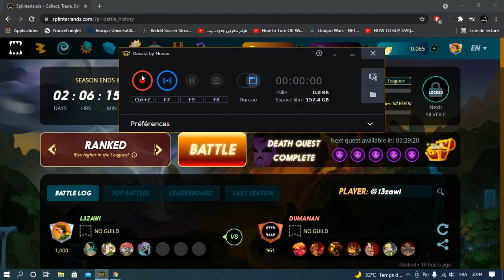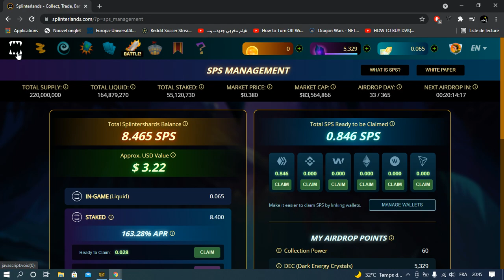SPLINTERLANDS - PLAY TO EARN #6 كيفاش تخرج فلوسك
Today we're going to play a bit of nft game splinterlands and I'm going to share with my l3zawa family tips about the play to earn game.